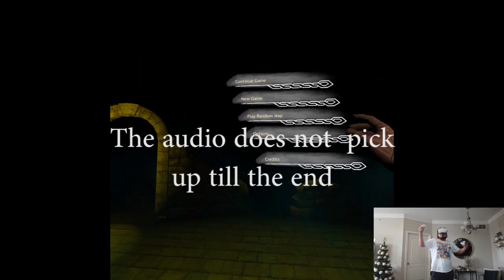I was not having it(dreadhalls)